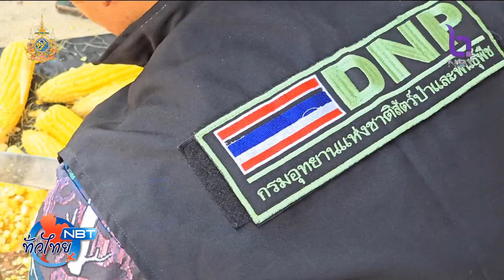จ.ลพบุรี เร่งตามลิงกลับเข้ากรง "สวนลิง" NBT ทั่วไทย วันที่ 19 พฤศจิกายน 2567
ข่าวแรกวันนี้ ...เริ่มกันที่จังหวัดลพบุรี มีความคืบหน้ากรณีลิงบางส่วนหลุดออกไปจากกรง "สวนลิง" เทศบาลเมืองลพบุรี /  ในสวนลิง มีลิงประมาณ 2,500 ตัว / ทั้งหมด เป็นลิงที่ถูกจับไปจากเขตเมืองลพบุรี แล้วนำไปดูแลในสวนลิง เพื่อไม่ให้มันก่อความเดือดร้อนกับประชาชน  /
เมื่อลิงบางส่วนหลุดออกไป เจ้าหน้าที่จึงเร่งติดตามพามันกลับเข้ากรง คาดว่า ใน 1 - 2 วันนี้ น่าจะตามกลับมาได้ทั้งหมด